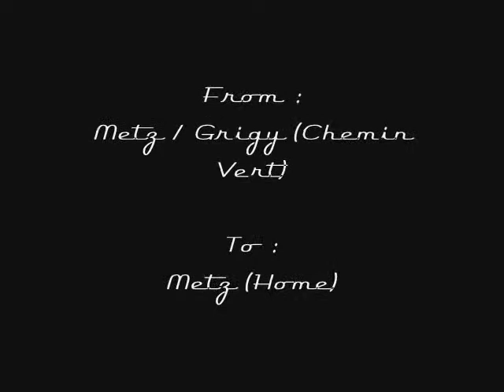Driving 080607B : Grigy → Metz Borny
From : Metz / Grigy (Chemin Vert)
To : Metz (Home)
Distance : 5.0km
Time : 17h50
Weather : Cloudy
Vehicle : FIAT Punto II
Special :